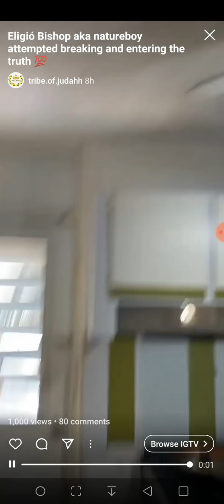It's JOHNNY 😬 Nope, It's Nature Boy!